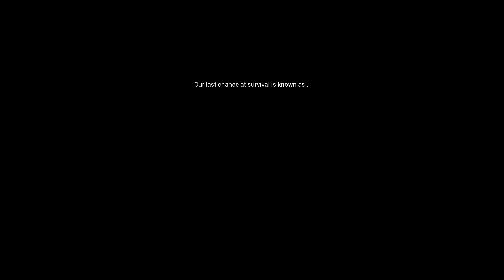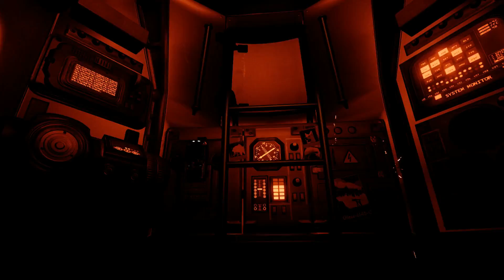The Solus Project Ep. 1 SO PRETTY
This game is totally worth the money.